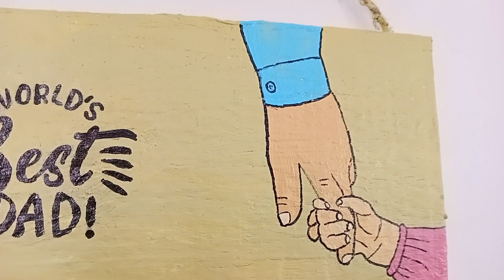Father's Day Gift Ideas from Discarded Items/Father's Day DIY/Father's Day Gifs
If you have any queries or suggestions kindly share in comments section. Your feedback is very valuable and is always appreciated.